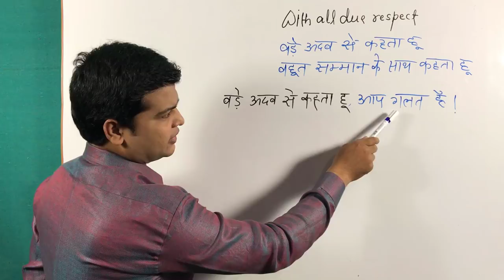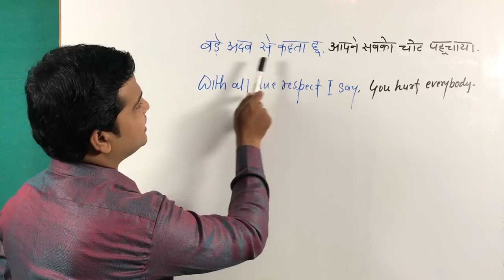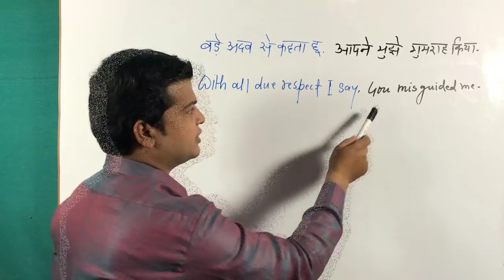use of with all due respect | English bolna sikhe | English Grammar sikhe | Spoken English by Taukir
Hi Friends,